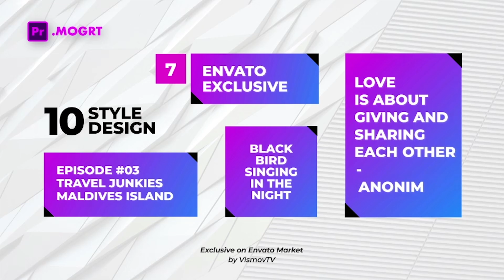Triangle Titles Pack by VismovTV | Premiere Pro - Videohive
Premier Pro temlates Triangle Titles is minimal titles pack for your video project, it full customize! You can make it hundred kind of titles by change the property parameter. Hope you enjoy! File info: 10 Unique Design .MOGRT Files 4K (3840×2160) Used font free (link included) Property Control. Instruction Included Premiere Pro CC or above Audio are not included Font Preview Montserrat Audio preview AurusAudio Image preview Pexels
 Last Update 7 September 18 Created 7 September 18 Files Included Motion Graphics Template Files Software Version Premiere Pro CC Resolution 3840x2160 File Size 2.2MB Tags channel, corner, corporate, font, lower third, minimal, modern, project, simple, square, supers, ticker, titles, triangle, typography